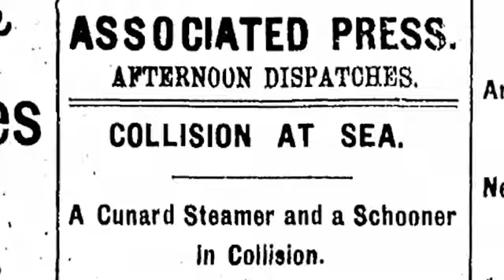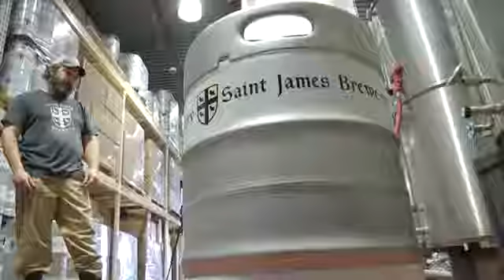Beer Recovered From 1880s Shipwreck Gets New Life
March 15, 2019 - Long Island brewer Jamie Adams created his new Deep Ascent ale using yeast from bottles he and fellow divers salvaged from the SS Oregon, a Liverpool-to-New York luxury liner that sank off the coast of New York in 1886. (March 15)